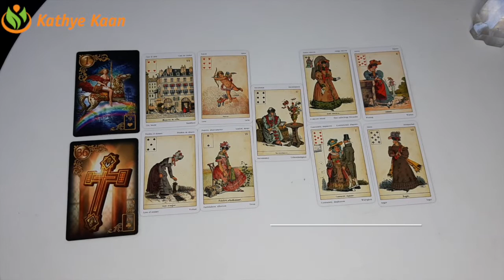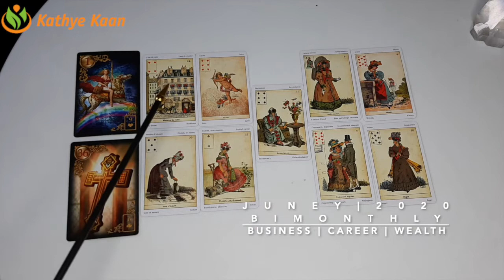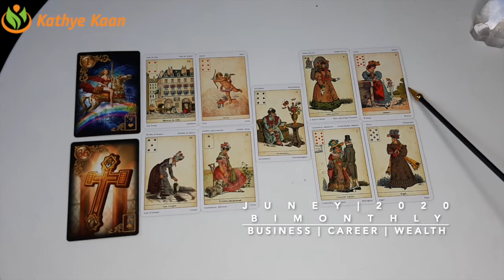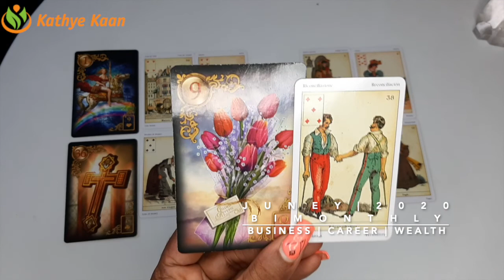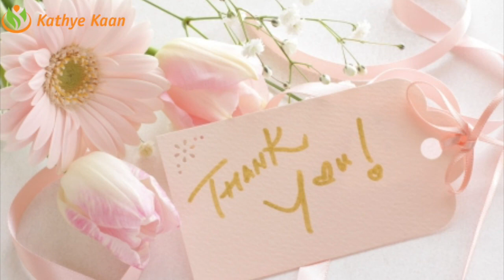OPHIUCHUS JUNE 2020 Bi MONTHLY 🍀 BUSINESS CAREER WEALTH READING 💫☸️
Kathye